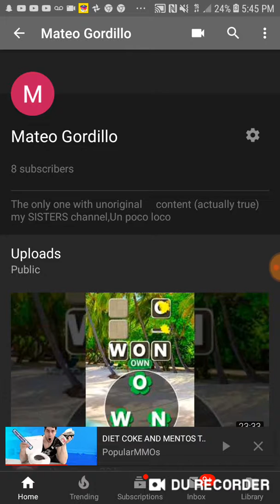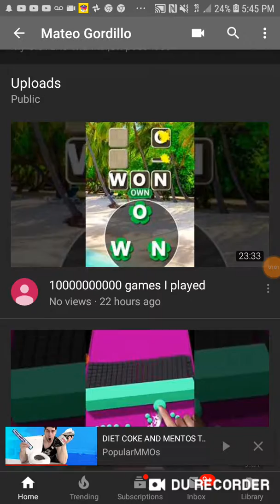Dont copyright me